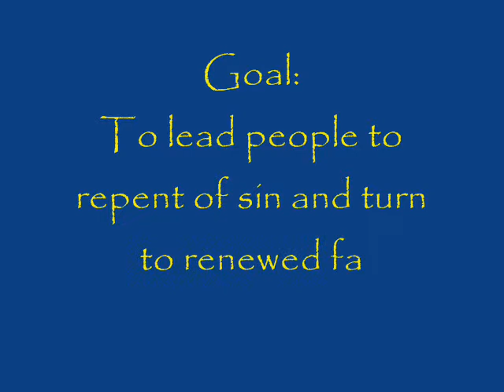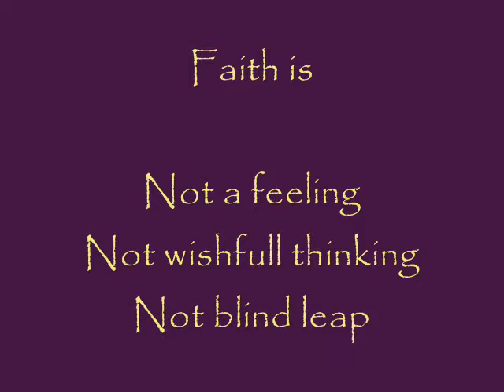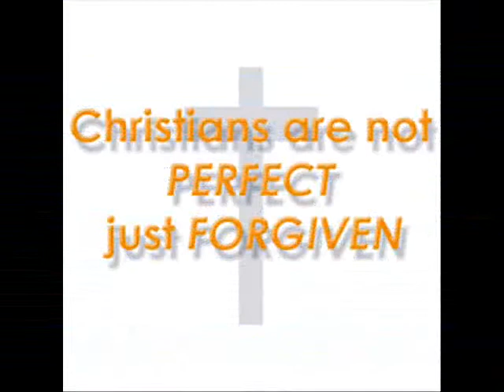TALK 4 REPENTANCE AND FAITH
Jesus sounded the call to repentance and faith 2,000 years ago. This is the same call to us today.Turn away from sin and all obstacles to God, and accept Jesus as Lord and Savior. Then takeGod up on all His promises